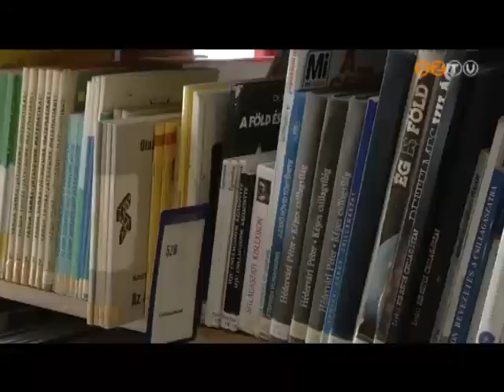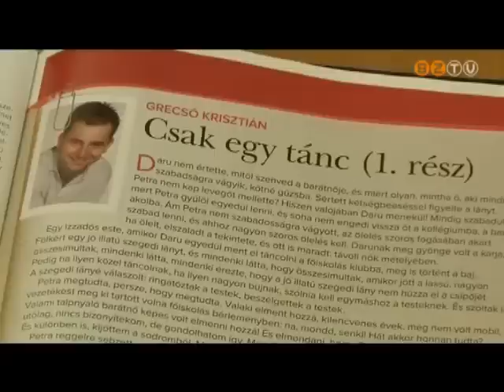Szombathely Ma - 2013. március 26.